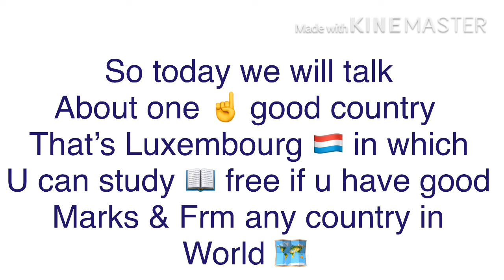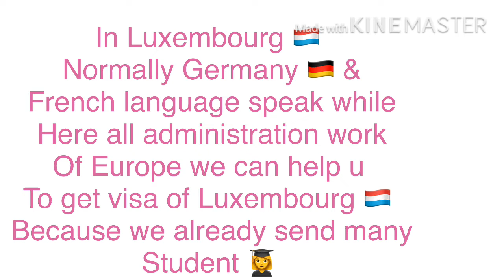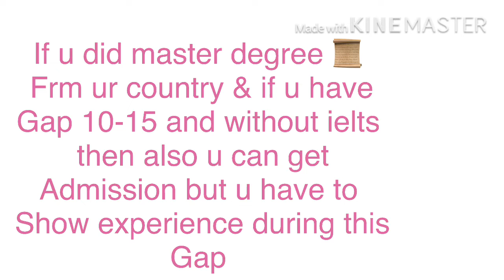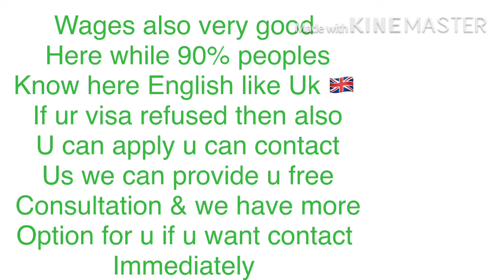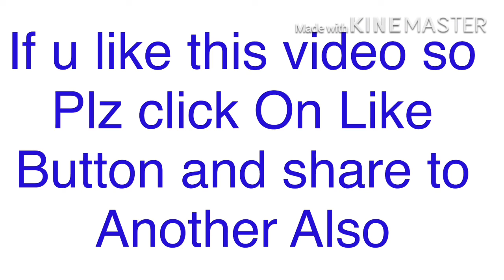Study In Luxembourg For Indian Students ! Luxembourg Study Visa For Indian ! Luxembourg Country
How You Can Study In Luxembourg In Hindi/Urdu

his my channel where I deliver all necessary information regarding the study, stay, permanent residency and a lot of other information.
This information helps you in your life for becoming successful and achieving your goals.
Thanks

About This Video - Study in Luxembourg. it has very low Tuition Fee. Complete Application Process for Study in Luxembourg & Universities in Luxembourg mentioned in this video. Luxembourg offers courses in Engineering, Law, Humanities, business and many more.Free Study in Luxembourg (Schengen)
(Bachelor or Master or PhDs Programmes)
 (With or without IELTS)

Step By Step Admission & Visa Document Requirement & Process for Luxembourg presented by Sunway Overseas Admission Consultant

Free Study in Luxembourg – Student visa of Luxembourg – Luxembourg Study Visa

Free Study in Luxembourg – Only serious students having good academic background.  With or without IELTS as well as gap acceptable.  Which  is official language of Luxembourg?   Highest wages pay country in Schegnen and highest visa successful rate in Schengen.  Please watch free full video Free Study in Luxembourg

Guys, I cannot change the music settings, I did my best to improve it, hope you understand. Love!

I'm sharing with you guys my personal point of view about advantages and disadvantages of Luxembourg.

I've been living in Luxembourg for about two years. From the one hand this country has a lot of pluses such as multilinguisme, high level of life, compact size and others. From the other hand, for people who love big cities and are used to their rythm of life, Luxembourg might not be the best option. The other thing that I didn't mention in the video is that people with creative professions like journalists for instance will have a hard time to get a job here as Luxembourg is more about banks and IT.